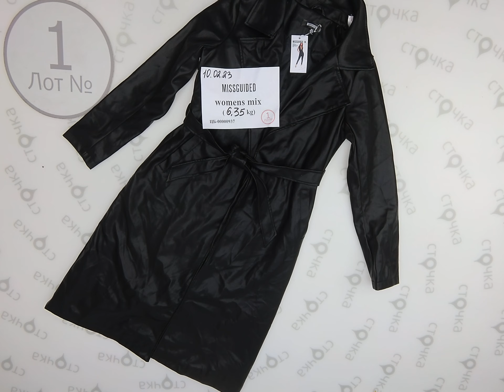Missguided womens mix 1,Цена за кг.: 17.99 евро, сток одежда оптом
Missguided womens mix  ( лот № 1)
 Микс женской одежды (сток )
Страна: Англия
Демисезон
Цена за кг.:17.99 евро
Цена за мешок: 114.24 евро
Цена за ед.: 6.72 евро